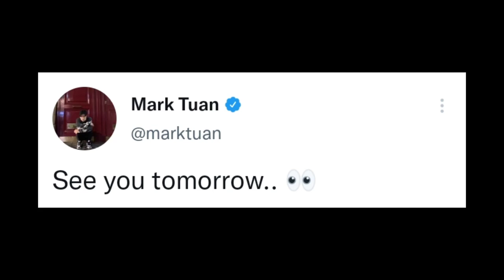Mark Tuan Shang-chi|Red Carpet